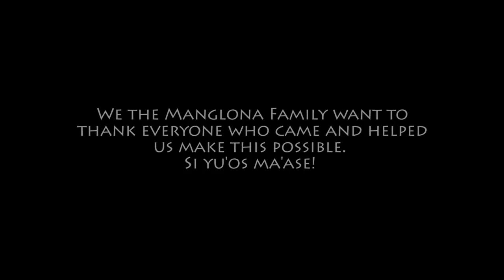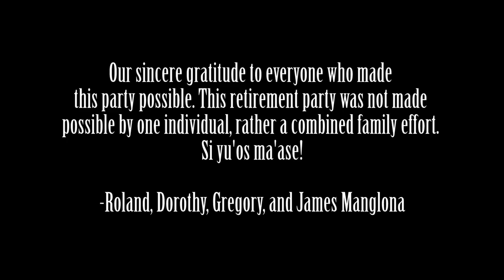Gregorio T. Manglona's Retirement Party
Hoi yan Hafa adai everyone! The following video is a short film I put together for my Uncle Goring's retirement party.
Our family would like to thank everyone who was apart of this. It could not have been done with out any of you! We love and appreciate you all!
Si yu'os ma'ase!